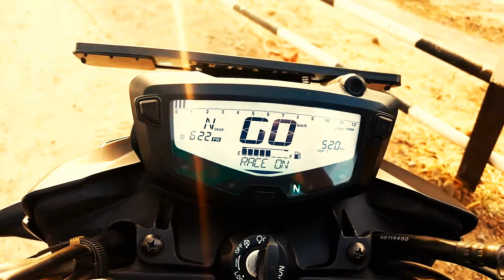2017 TVS Apache 200 4V BSIV AHO Matte black quick look | by Insane Circle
This is a video of my Apache RTR 200 Matte Black